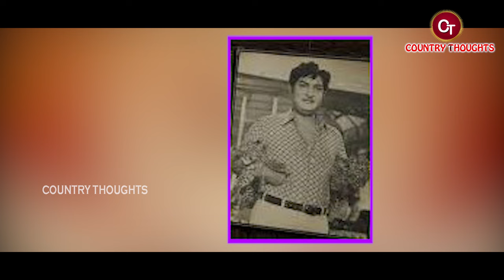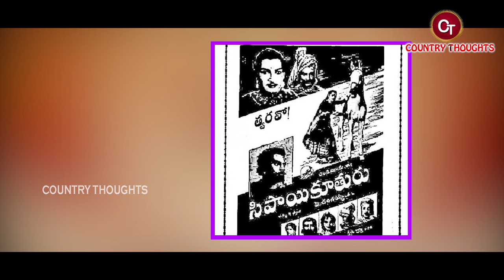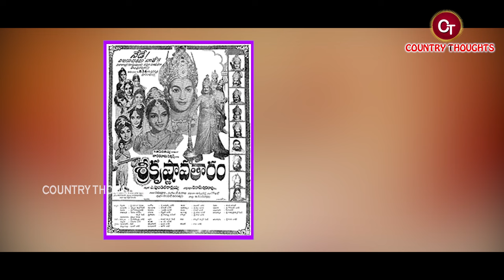కైకాల సత్యనారాయణ బయోగ్రఫీ | Kaikala Satyanarayana Biography | Kaikala Satyanarayana Real Story